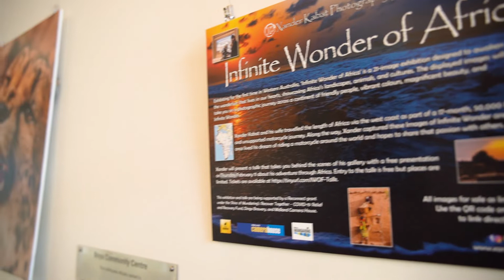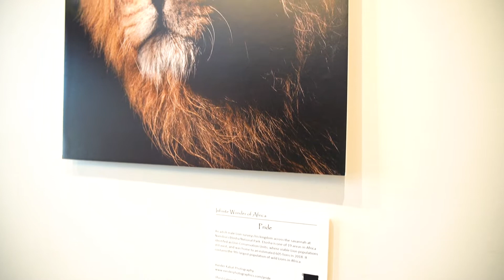"Know Your Talent" -Perth Photographer - Xander Kabat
Local or foreign talents share their stories about professional work, confidence and what is important in their line of business.

Xander Kabat is nature and travel photographer. He is an educated man with an energetic vibe and attitude. He really reminded me of one of my classmate from my photography studies. He´s been in every continent and about 20 countries worldwide. Even some parts of the world where you only get as a scientist or military personnel - Antarctica.

This series main focus is on photographers, models and everyone related to creating digital or print still content. Purely educational and insightful.